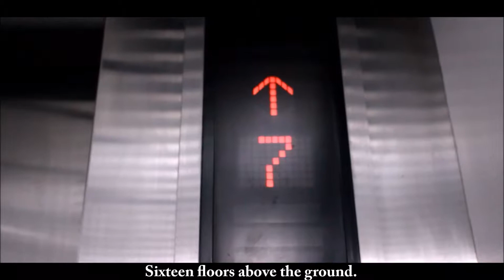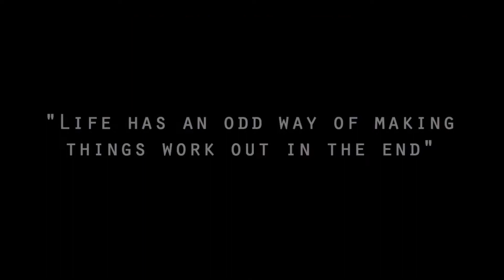LIFE IS FINE by Langston Hughes: A Short Film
What happens after you failed in committing suicide? Learn to appreciate life in this video.